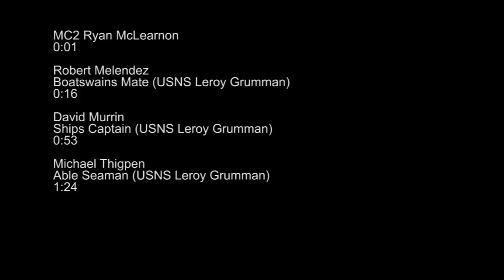MSC’s Fleet Replenishment Oiler, USNS Leroy Grumman (T-AO 195)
MEDITERRANEAN SEA – USNS Leroy Grumman (T-AO 195) Civil Service mariners support U.S. Naval forces operating forward in Europe and Africa. Leroy Grumman, a Military Sealift Command fleet replenishment oiler, is supporting naval operations in the U.S. 6th Fleet area of operations. (U.S. Navy video by Mass Communication Specialist 2nd Class Ryan McLearnon/RELEASED)